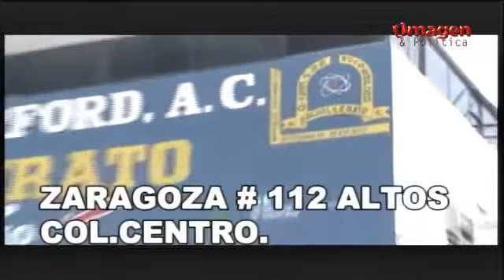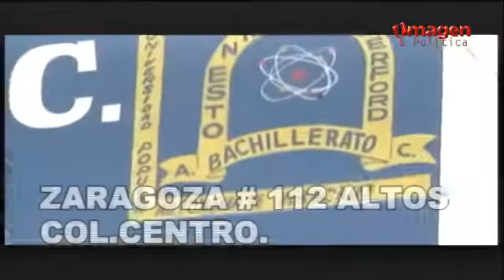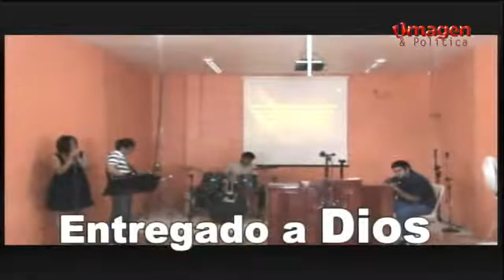Las noticias al Día 25NOV2016